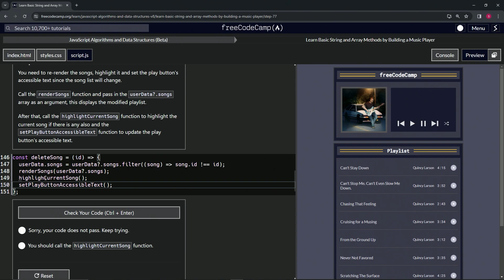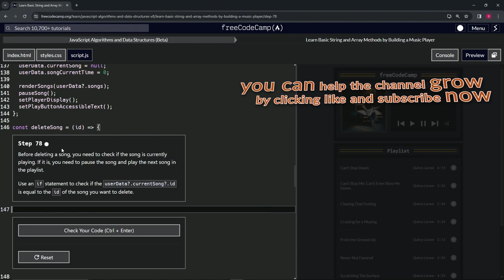Learn Basic String and Array Methods by Building a Music Player - Step 77 | freeCodeCamp | (Beta)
🌟 **"Revitalizing the Playlist: Refreshing UI After Song Deletion - Step 77 Web Development Mastery"** 🌟

🔍 In Step 77 of our web development series, we tackle the essential task of updating your music player's interface following the deletion of a song. This tutorial guides you through the crucial steps of re-rendering the songs list, highlighting the current song if applicable, and updating the play button's accessible text to reflect the changes. It's a vital practice for developers dedicated to maintaining a seamless and accessible user experience, ensuring that the music player accurately represents the updated playlist and remains user-friendly.

📌 **Updating the Playlist Display Post-Deletion**:

Learn how to call the `renderSongs` function with `userData?.songs` as an argument, a key action in displaying the updated playlist after a song has been removed. This guide will demonstrate the importance of dynamically refreshing the song list to ensure users are presented with the current state of their playlist, enhancing the application's responsiveness and accuracy.

📊 **Ensuring Continuity with Highlight and Accessibility Features**:

Explore the significance of maintaining continuity in the user experience with the `highlightCurrentSong` and `setPlayButtonAccessibleText` functions. By highlighting the currently playing song and updating the play button's accessible text, you provide clear visual and auditory cues to users, particularly beneficial for those utilizing assistive technologies, ensuring the music player remains inclusive and straightforward to navigate.

✏️ **Celebrating Enhanced User Interface Responsiveness**:

The integration of these post-deletion UI updates marks a significant achievement in your journey as a web developer. Celebrate this progress, acknowledging your growing expertise in creating dynamic and adaptive web applications that prioritize user engagement and accessibility. This step underscores your commitment to developing features that respond to user actions in real-time, enhancing the overall user experience.

📘 **Reflecting on the Integration of Dynamic UI Updates**:

Pause to consider the broader impact of implementing dynamic UI updates in response to playlist changes. This tutorial highlights your capability to effectively manage and reflect content modifications within the user interface, showcasing your proficiency in JavaScript and commitment to crafting intuitive, user-centered web applications.

Share your experiences with dynamic UI updates following song deletion, engage in discussions about enhancing user experience, and discover new projects that inspire and challenge your development skills.

📈 **Inspiring the Future of Dynamic Web Applications**:

As you continue to refine your music player's functionality and UI responsiveness, we encourage you to share your insights, gather feedback, and engage with the developer community on further improving the interactivity and accessibility of web applications. Your journey through this tutorial not only enriches your technical skills but also contributes to a culture of continuous improvement and user-centric design within the web development community.